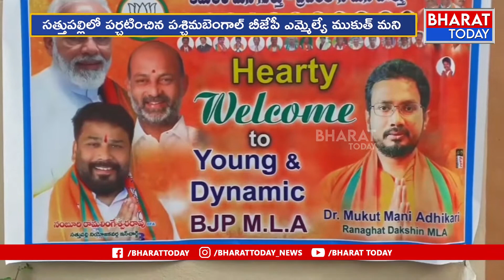MLA Mukut Mani Visits Khammam District| Bharat Today